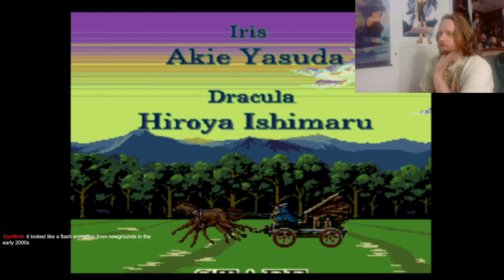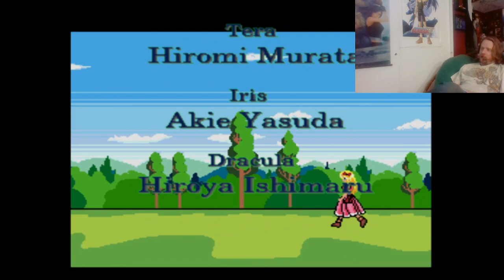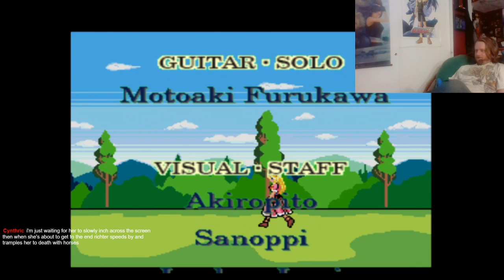Strife Plays Castlevania Rondo Of Blood 1 and Done (August 2020 Edition)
Well we did it folks, I finished every castlevania game they had to offer. with a little work off stream I 100% Castlevania Anniversary collection and I got the last trophy for Rondo of Blood off stream. All I need now is the 200.6% map completion for Symphony of the night and I can say I did everything. Now to find a new game for my 1 and done series. Any Suggestions?